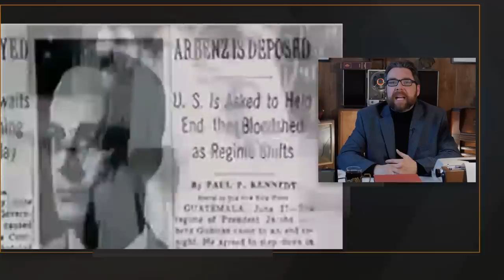Latin America post World War II, Guatemalan coup d'etat 1954 - COLD WAR DOCUMENTARY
Our series on the history of the Cold War period continues with a documentary on the history of the South American countries after World War II